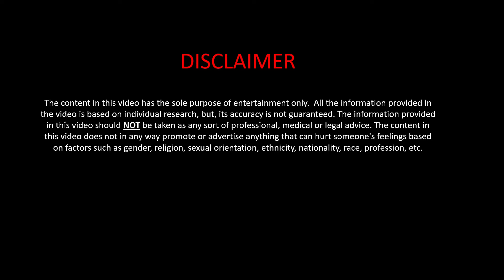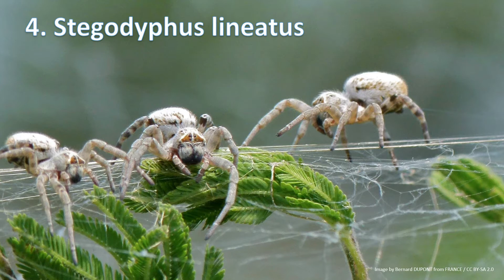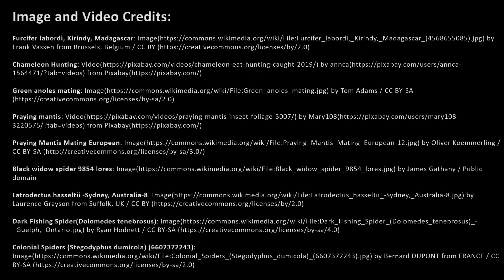Top 8 Animals that die after reproducing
Animals that die after reproducing

8. Labord's Chameleons
This species is quite aggressive and have a lifespan of just one year in which they spend two-thirds of their lifetime as an egg. Both the male and female try to fight each other during the mating session and they will eventually die after the female lays eggs.  The cause of their deaths is attributed to high levels of aggression during the mating session.

7. Praying Mantis
After mating, the female bites off the male's head and then eats him. After feasting on her partner, she lays her eggs.

6. Australian Redback Spiders and American Black Widow spiders
The common thing in both these species is that the males volunteer to sacrifice themselves after mating with the females to serve as food for their partners after the mating is over.

5. Dark Fishing Spiders
These are non web-weaving spiders. After mating, the male spider dies and unlike other species, it is not the female that kills him but a spike in the blood pressure that is triggered by sperm transfer. This process is irreversible and the male dies for sure and is eventually eaten by his partner.

4. Stegodyphus lineatus
In order to feed her young, this species of spiders regurgitates her own digested food and after around two weeks, when her children are strong enough, she sacrifices herself to become food for them.

3. Mayflies
Mayflies have a pretty short lifespan of only a day and reproduction is pretty much the last thing they do. Within the span of a day, these amazing creatures are born, become adults and finally reproduce. The males die after mating and the females die after laying eggs.

2. Salmon
In order to reproduce, these fishes make a journey of thousands of miles to go back to the place that they were born and both male and female die after spawning.

1. The Giant Pacific Octopus
The Giant Pacific Octopus is one of those fascinating creatures that goes to extraordinary lengths to take care of the next generation. Shortly after mating, the male octopus dies while the female lays tens of thousands of eggs at once.  After laying her eggs, the mother octopus spends the rest of her life caring for them. The mother octopus takes excessive care of her eggs until they hatch which can take as long as upto 10 months, during which time the mother octopus does not eat nor does it move and eventually dies after the eggs hatch.